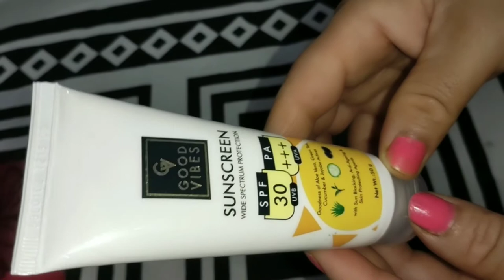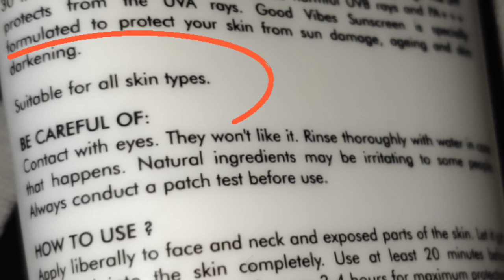Importance of Sunscreen🌞|Protection from harmful sun rays | Good vibes sunscreen review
Hey guys... 🙏😊

In this vdo I'm gonna share with you people about the importance of applying sunscreen and also I have suggested a nice and affordable sunscreen just for you guys 🥰🤗.

Check out the vdo and u may get a nice one for your daily usage 😃😉

I have suggested one from a renowed company that is good vibes .

Good Vibes Sunscreen
wide spectrum protection